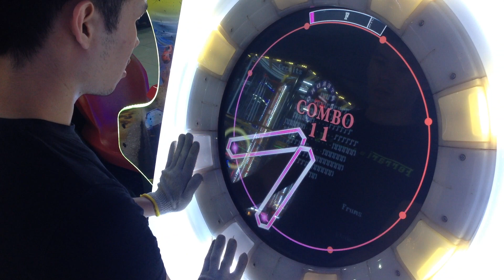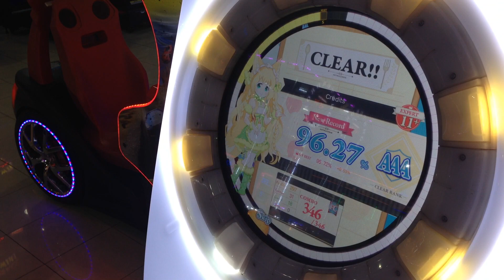[MaiMai MiLK] Dokuru *Credits* Expert (Will I S This? / S おできるかな？)